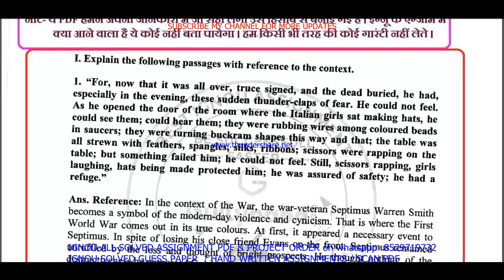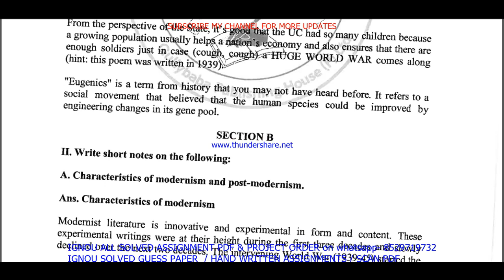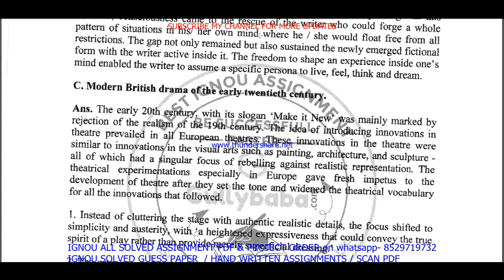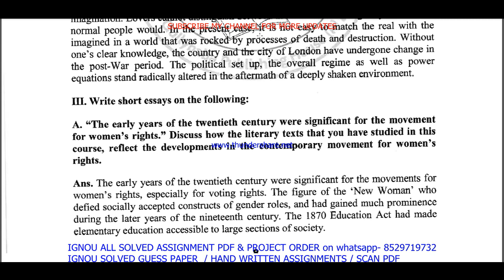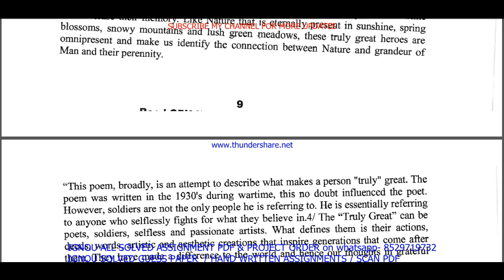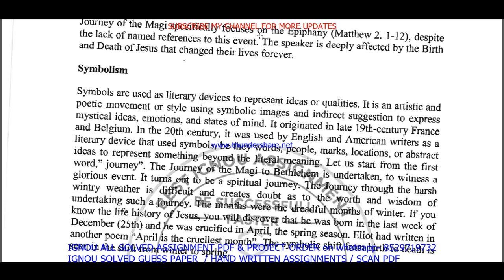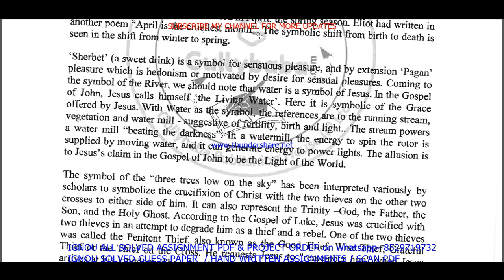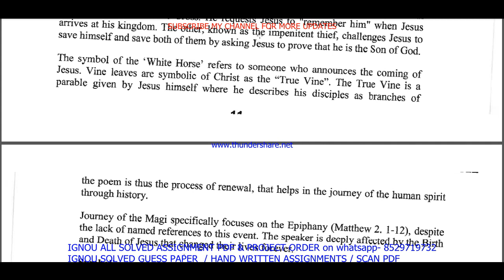begc 112 important questions ans / begc 112 previous year question paper in English / study material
Thanks

begc 112 important questions with answers,
begc 112 question paper 2022,
begc 112 important question,
begc 112 suggestion questions,
begc 112 question paper pdf download,
begc 112 guess paper in English,
begc 112 exam notes in English,

ba English study material,
ba English previous year question paper,
ba English important questions with answers,

ignou begc 112 important question,
begc 112 guides in English,
begc 112 ignou,
begc 112 sample paper in English,
begc 112 books in English,
begc 112 classes in English,
begc 112 classes, begc 112 in English,
begc 112 full class in English important questions,
begc 112 unit 1,
begc 112 assignment,
begc 112 assignment pdf,
begc 112 chapter 1,
begc 112 full class,
begc 112 class unit in English,
begc 112 class unit in English 2022,
begc 112 full class in English,
begc 112 exam questions with answers,
begc 112 exam solved question paper,
begc 112,
begc 112 question paper,
begc 112 class on important questions,
begc 112 important questions with solution 2022,
begc 112 full classes on important question,